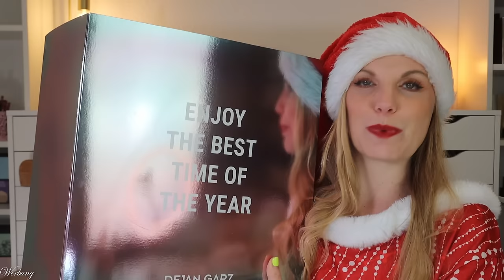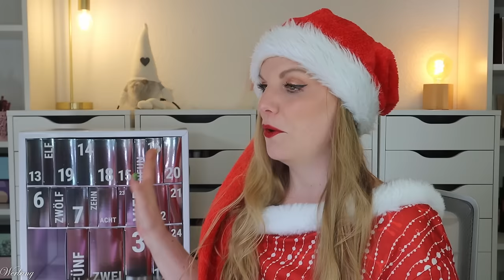DEJAN GARZ Adventskalender 2024 Unboxing & Verlosung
hier siehst du den Inhalt von dem Dejan Garz Beauty Adventskalender 2024.
Für 135 € erhalten wir überwiegend Haarpflege, aber auch Gesicht und Körper werden nicht vergessen :) Hier möchte ich meinem Kollegen sowohl Lob aussprechen, als auch ein wenig Kritik äußern.

00:00 Ho Ho Ho ihr Lieben!
Der Adventskalender kostet 135 €
01:17 Box 1
02:05 Box 2
02:37 Box 3
03:52 Box 4
04:21 Box 5
05:05 Box 6
05:51 Box 7
06:30 Box 8
07:06 Box 9
07:50 Box 10
08:28 Box 11
09:01 Box 12
09:25 Box 13
10:02 Box 14
10:38 Box 15
11:08 Box 16
11:50 Box 17
12:27 Box 18
13:06 Box 19
13:37 Box 20
14:19 Box 21
15:06 Box 22
15:53 Box 23
16:30 Box 24
17:06 Mein Fazit

♡ Schreibe mir einen lieben Kommentar unter dieses Video mit der Info, welche Haarlänge du hast.

Liebe Grüße
Claudi